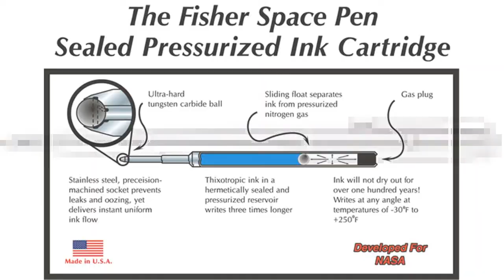nasa pen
gifts nasa
nasa penny
nasa space pen story
nasa pensacola
penerbangan roket nasa
penemuan nasa
pentru nasa mare
nasa pen story
penny 4 nasa
nasa pen russian pencil joke
nasa pension